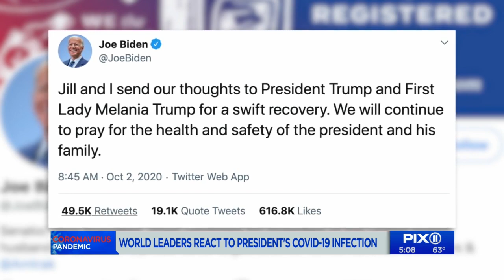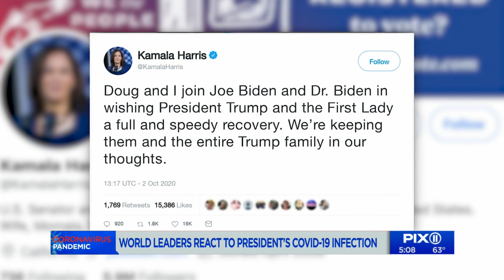The world reacts to President Trump, first lady COVID-19 infection news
World leaders and many others are reacting to react and share thoughts and well wishes after President Donald Trump and first lady Melania Trump said they have tested positive for coronavirus early Friday.